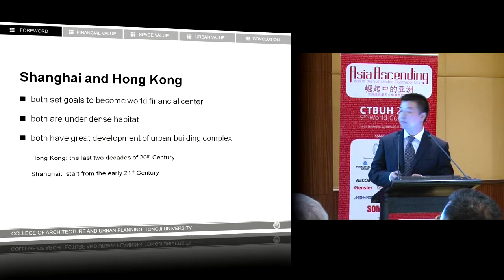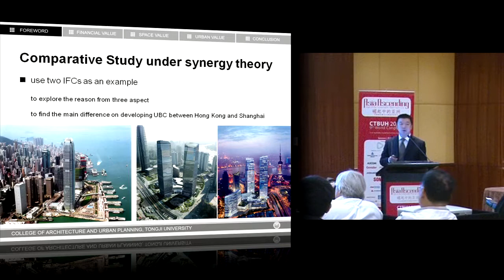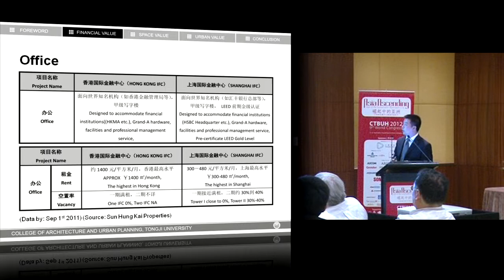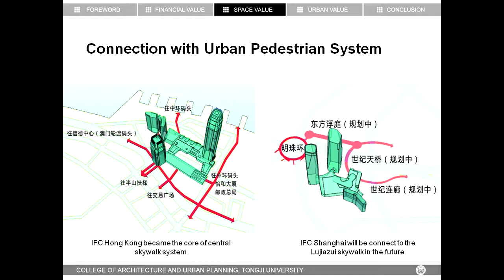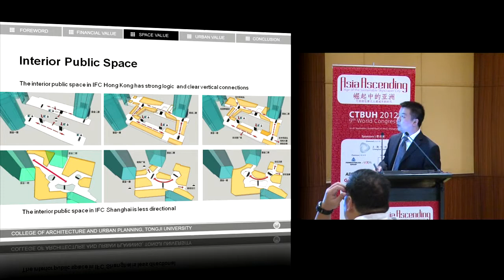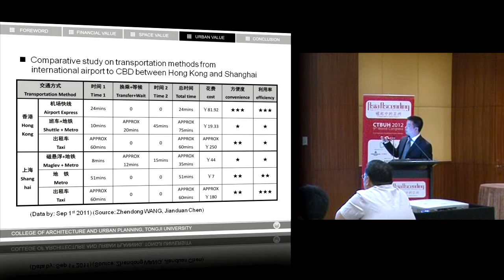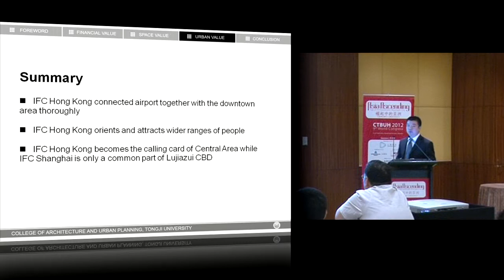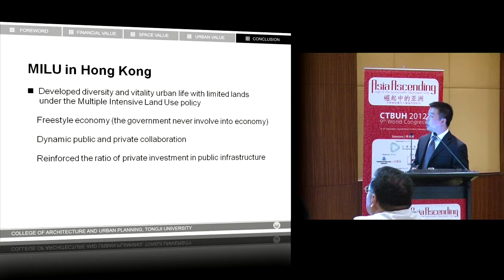CTBUH 2012 Shanghai Congress - Wang, "Study of the Urban Complex in Shanghai & Hong Kong"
September 21, 2012. Shanghai, China. This presentation analyzes the financial value, space value and urban value of urban building complexes in Shanghai and Hong Kong. The complexes will be examined via three levels: direct synergy, indirect synergy and space synergy. Similar projects in Shanghai and Hong Kong are examined as case studies to demonstrate/clarify the at times significant disparity in city developments.